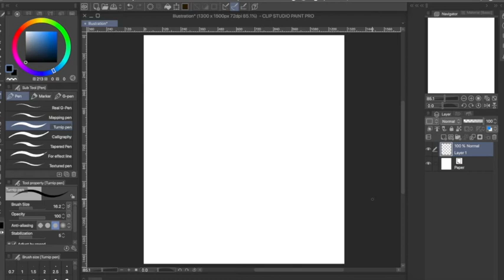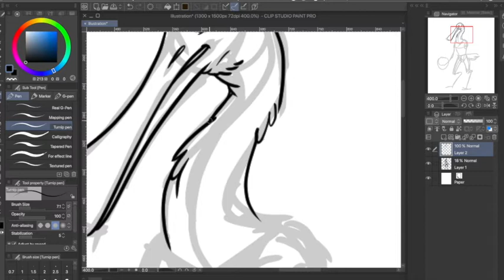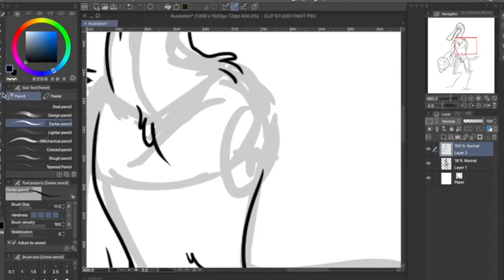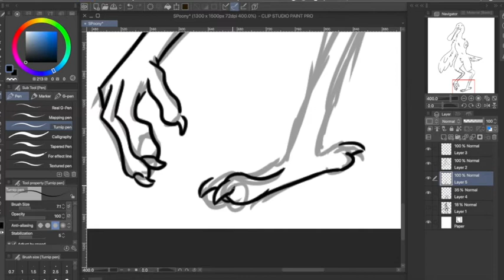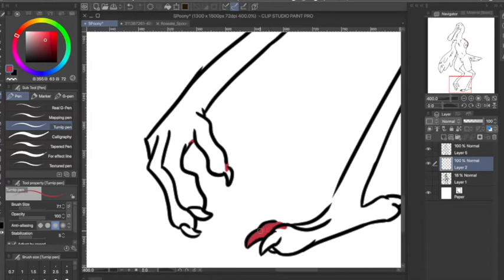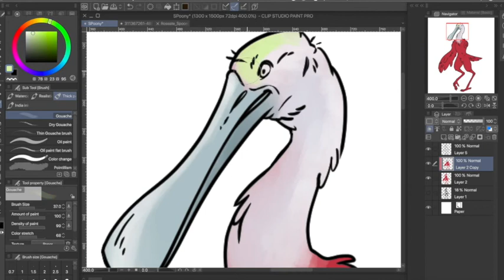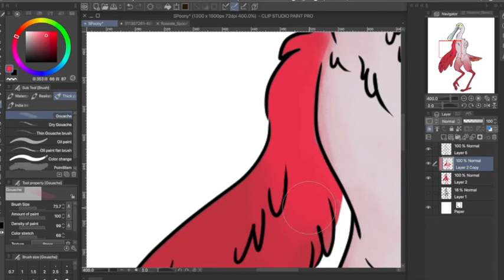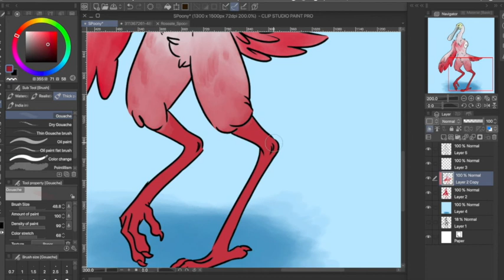Speedpaint: Roseate Spoonbill Character Design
A character I designed for artfight! Decided to try to make a video to practice editing and stuff, I think it turned out pretty good!